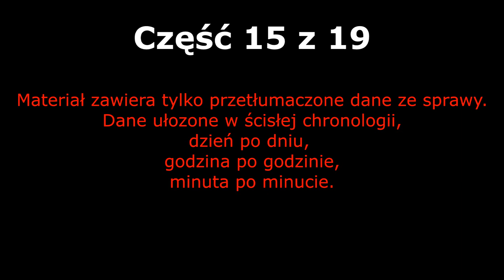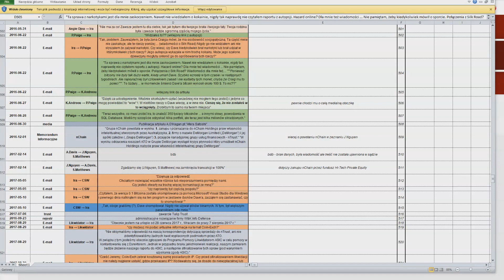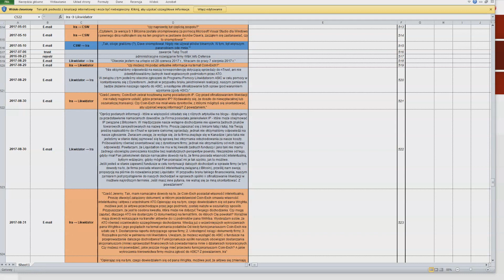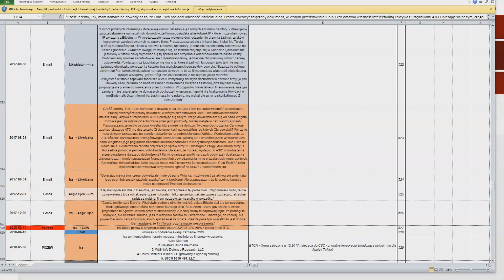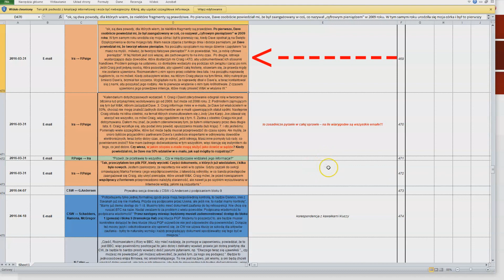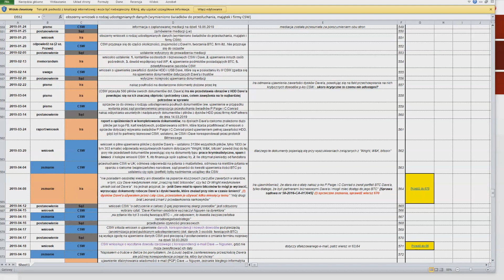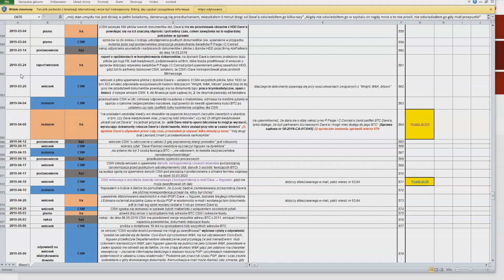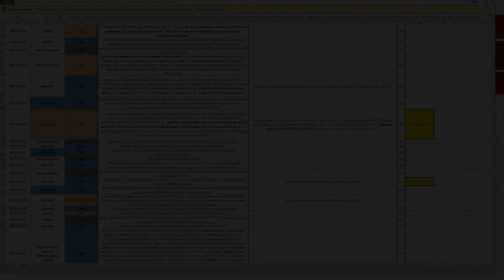Akta Sprawy Sądowej Dr. Craig Wright vs Ira Kleiman - Floryda, Miami 2021 (część 15 z 19)